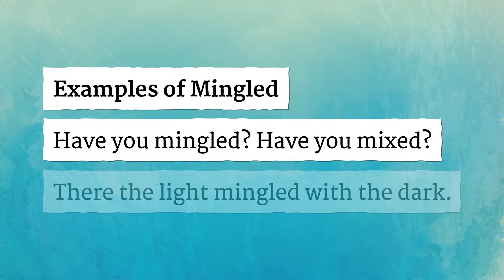MINGLED pronunciation • How to pronounce MINGLED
How to say Mingled in British English and American English?